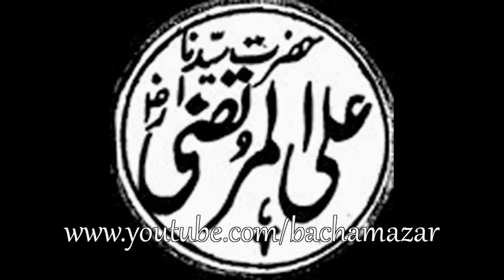Hazrat Ali Radi Allahu Anhu Naseehatein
Very Nice lecture